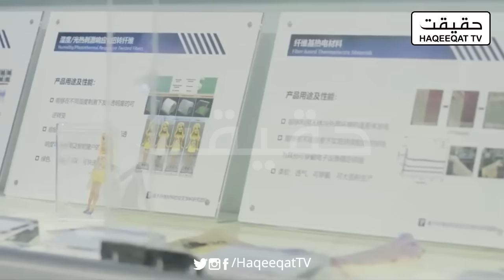Asia to Play a Role in the Ongoing Iran-Israel Strike Game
As strike in the ongoing between Iran and Israel, various Asian nations are poised to play a significant role.